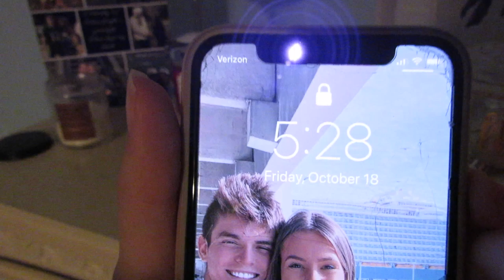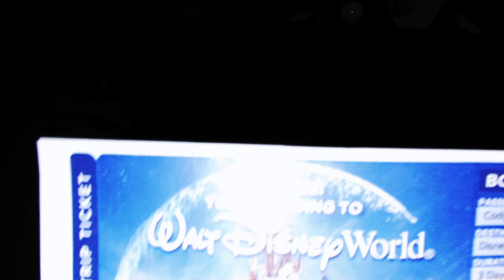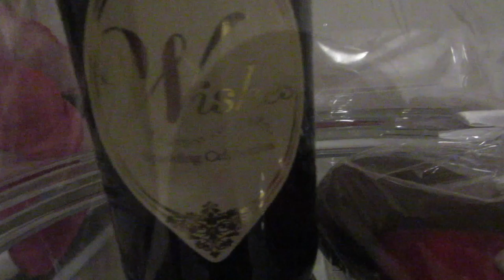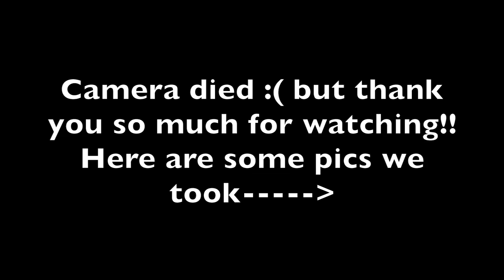I SURPRISED MY BOYFRIEND WITH A TRIP TO DISNEY WORLD!!!!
This was the hardest secret I’ve ever had to keep! I surprised Cody with a trip to Disney World for his 18th birthday, and he did not expect this at all!